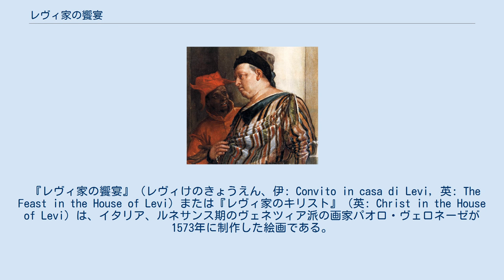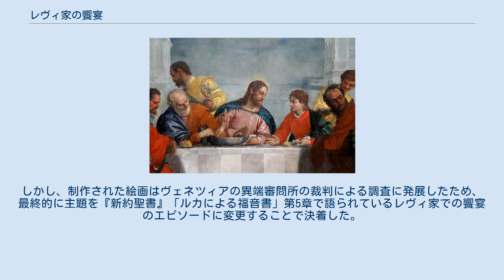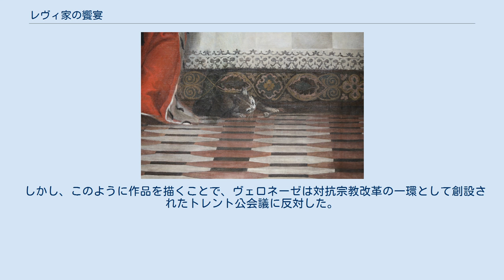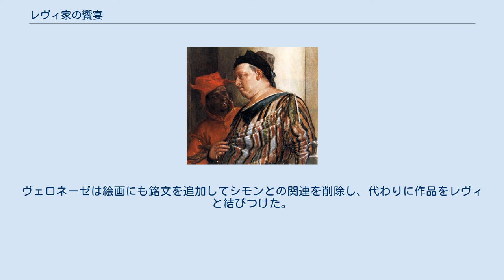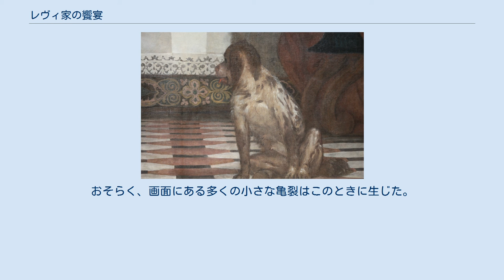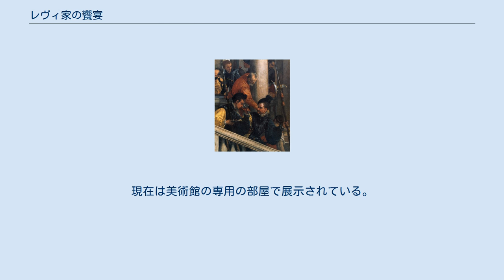レヴィ家の饗宴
パオロ・ヴェロネーゼの作品
アカデミア美術館_(ヴェネツィア)_の所蔵品
サンティ・ジョヴァンニ・エ・パオロ聖堂。
 『レヴィ家の饗宴』（レヴィけのきょうえん、伊: Convito in casa di Levi, 英: The Feast in the House of Levi）または『レヴィ家のキリスト』（英: Christ in the House of Levi）は、イタリア、ルネサンス期のヴェネツィア派の画家パオロ・ヴェロネーゼが1573年に制作した絵画である。
油彩。
16世紀最大のキャンバス画の1つで、1563年に制作した『カナの婚礼』を越える高さ560cm、横幅1,309cmもの大きさを誇る。
ドミニコ会のサンティ・ジョヴァンニ・エ・パオロ聖堂の食堂の壁を飾るために制作された。
かつてこの場所にはティツィアーノ・ヴェチェッリオの『最後の晩餐』が飾られていたが、1571年の火事で焼失したため、以前の作品と置き換えることを目的に同じ主題の絵画作品が求められた。
しかし、制作された絵画はヴェネツィアの異端審問所の裁判による調査に発展したため、最終的に主題を『新約聖書』「ルカによる福音書」第5章で語られているレヴィ家での饗宴のエピソードに変更することで決着した。
このことは芸術家が画面に付け加えた銘文からも明らかである。
現在はヴェネツィアのアカデミア美術館に所蔵されている。
 「ルカによる福音書」第5章によると、レヴィは館でイエス・キリストのために宴会を盛大に催したが、収税吏やその他の多くの人々も招かれていた。
ところが、パリサイ人や律法学者たちがイエスの弟子たちに対して「なぜあなたたちは、収税吏や罪人などと飲食を共にするのか」と言った。
これに対してイエスは答えて「健康な人は医者を必要としない。必要とするのは病める人である。わたしが来たのは、義人を招くためではなく、罪人を招いて悔い改めさせるためである」と言った。
 もともとこの絵画は、火事で焼失した同じ主題のティツィアーノの絵画の代わりとして最後の晩餐を描くことを意図していた。
ヴェロネーゼは1563年にもサン・ジョルジョ・マッジョーレ教会のために大作『カナの婚礼』を制作した経緯があり、本作品より一回り小さな画面に100を越える人物を描き込んでいる。
ところが今回の『最後の晩餐』はそれよりもはるかに少ない約50人ほどの人物であったにもかかわらず、いくつかの要素が不適切という理由で異端審問所から尋問を受けることとなった。
その結果を受けて、ヴェロネーゼは主題を「ルカによる福音書」第5章で言及されているイエスが招待されたレヴィ家での饗宴に変更した。
 したがって、実際にこの絵画で起こっている出来事は、最後の晩餐でのキリストの1人の弟子の裏切りについての発言であり、それは周囲の混乱によって示唆されている。
ヴェロネーゼは最後の晩餐を過去に起きた出来事ではなく、今この瞬間に繰り広げられている神学として描いた。
そこで絵画は枢機卿やヴェネツィア風の貴族、料理人、給仕はもとより、道化師、子供、鼻から出血した男や複数の奴隷、ムーア人、トルコ人、酒に酔ったドイツ人など、同時代的なヴェネツィアの多くの人物と、華やかなローマ建築で満ちあふれているが、これらの人物群は宗教的な芸術作品には不適切と見なされたのである。
宗教的な出来事は画家による追加を極力抑え、起こった出来事に可能な限り近づけて描かれるべきである、というのが教会の考えであったが、依頼主のサンティ・ジョヴァンニ・エ・パオロ聖堂がドミニコ会の教会だったことはヴェロネーゼにとって不運であった。
というのも、ドミニコ会は異端の弾圧を全面的に任されるほどの強硬な会派だったからである。
 絵画は背の高いキリスト像を中心に宴会が行われていることを示している。
キリストは聖ペテロと聖ヨハネの間に座り、聖ペテロは調理された仔羊を分配するべく切り分けている。
イスカリオテのユダと館の主人はテーブルの反対側にいる。
キリストは輝く青緑色のローブを着ており、周囲の人々は多色性の輝きの中で様々な位置やポーズで相互に作用している。
ヴェロネーゼは異端審問の場で絵画の説明を求められたため、何人かの登場人物について、その意図するところを語っている。
たとえば画面左で鼻から出血している男は使用人である。
ハルバードで武装した2人のドイツ人兵士は画面右で葡萄酒を飲んでいる。
ヴェロネーゼは裕福な館の主人ならば当然警備のために雇っているだろうとの考...